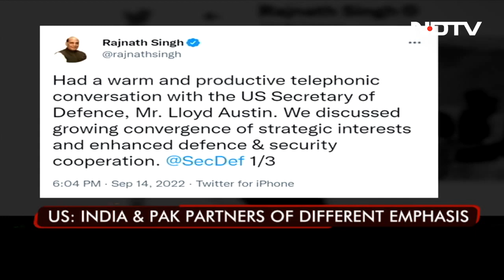"Not Fooling Anybody...": S Jaishankar On US' F-16 Deal With Pak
External Affairs Minister S Jaishankar has raised questions over the "merits" of the US-Pakistan relationship and said that Washington's ties with Islamabad have not served the "American interest". "It's a relationship that has neither ended up serving Pakistan well nor serving the American interests," Mr Jaishankar said at an event organised by the Indian American community in Washington on Sunday.